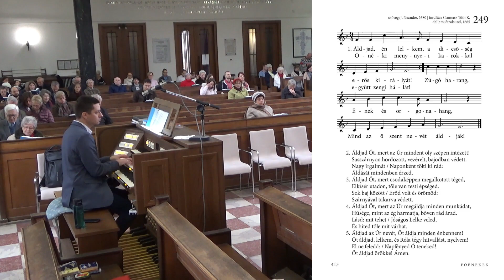Pozsonyi út 2023.06.04 Antal Mariann Adrienn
Igét hirdet: Nt.Antal Mariann Adrienn
225
Budapest Pozsonyi úti Református Egyházközség
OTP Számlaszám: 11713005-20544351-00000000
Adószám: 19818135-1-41